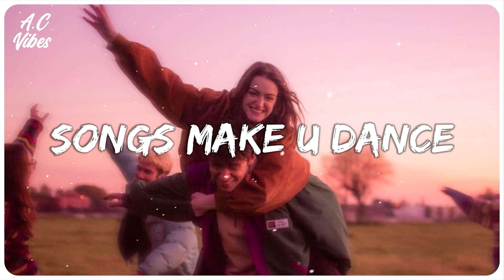Playlist of songs that'll make you dance ~ Songs to sing and dance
✌ Hi guys, Every day I update the channel with videos of the newest pop, chilled pop, pop soul, pop r&b, English songs chill mix playlist for my subscribers.

If you want to suggest a song or playlist, just comment on any video.